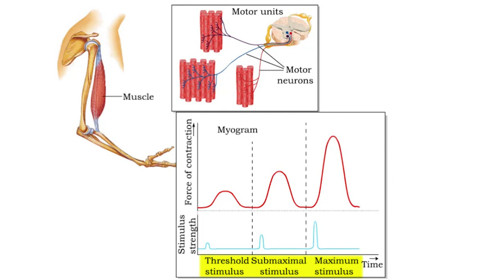How Much You Need To Workout To Maintain Muscle Mass (Live Coaching) - 1779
00:00 MAPS Suspension Giveaway
02:02 Mind Pump Fit Tip: You want BIG biceps, do heavy farmer walks.
15:54 The guys address the controversy surrounding the Liver King.
21:05 Max Lugavere is a freak of nature!
24:02 Mind Pump’s theory on hormone therapy for the next decade.
33:39 Shannon Richardson is an evil person.
35:38 Are psychopaths attracted to other psychopaths?
43:43 What Mind Pump is currently streaming on TV.
46:40 How the high-protein cereal market is exploding in large part due to Magic Spoon.
49:31 The guy’s favorite items from Vuori.
51:21 How fashion always comes back full circle and the importance of using training as a tool.

1:01:16 ListenerLive question #1 - How much volume and intensity are required to maintain results?
1:11:03 ListenerLive question #2 - What programming would you recommend leading into an extended vacation to preserve gains?
1:24:18 ListenerLive question #3 - What are the health benefits of donating blood?
1:29:42 ListenerLive question #4 - What is the right order to follow for MAPS workout programs?

Mind Pump 1610: Testosterone… The Hormone That Divides Men & Women With Carole Hooven

Texas woman in ricin case sentenced to 18 years in prison

Woman Who Mailed Ricin Letters to Obama Sentenced to 18 Years

Hitmakers: The Science of Popularity in an Age of Distraction – Book by Derek Thompson

The Potential Benefits of Bloodletting. Yes, Bloodletting.

People Mentioned

Layne Norton, Ph.D. (@biolayne) on Instagram

"How Much You Need To Workout To Maintain Muscle Mass'